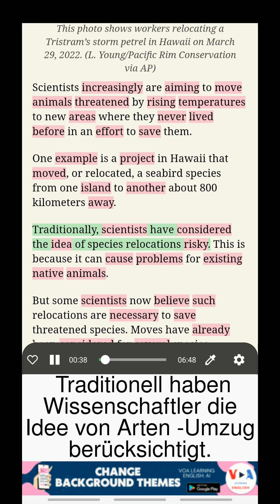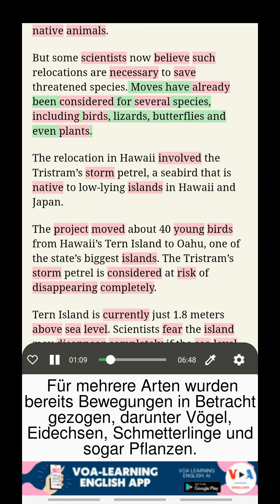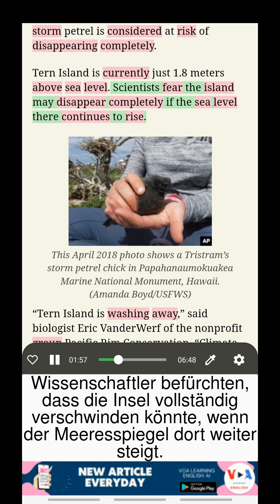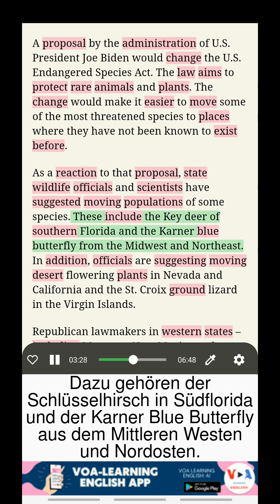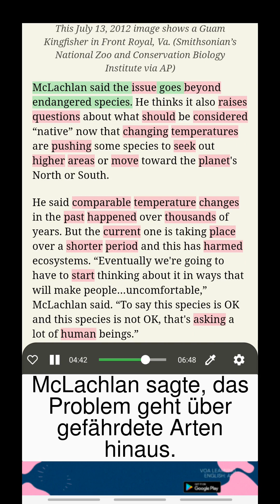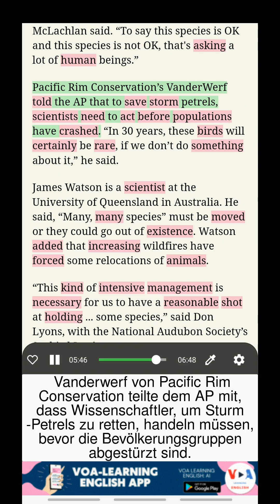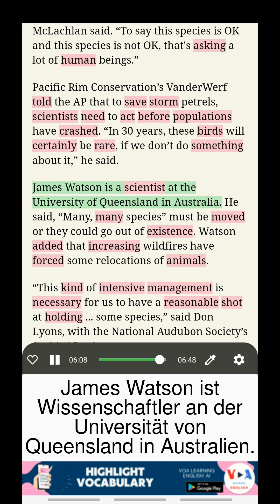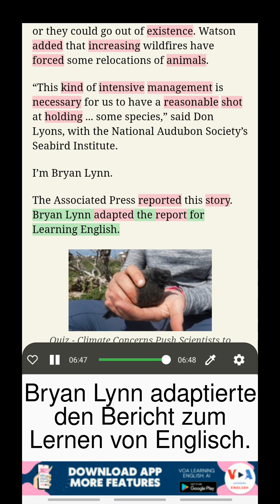Englisch lernen mit VOA: Klimabedenken zwingen Wissenschaftler dazu, Arten in neue Gebiete zu v...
Englisch lernen mit zweisprachigen Untertiteln
Titel: Klimabedenken zwingen Wissenschaftler dazu, Arten in neue Gebiete zu verlegen (Climate Concerns Push Scientists to Move Species to New Areas)
Wissenschaftler sagen nun, dass die Umsiedlung einiger Tiere in neue Gebiete, in denen sie vorher nie existierten, notwendig ist, um ihr Verschwinden zu verhindern. Auf Hawaii verlegen Wissenschaftler Vögel von einer Insel auf eine andere, 800 Kilometer entfernt.

VOA-NACHRICHTEN hören, Englisch lernen mit Übersetzung, Vokabular im Kontext studieren, Englisch lernen mit doppelter Untertitelung

Entsperren Sie diese erstaunlichen Funktionen, indem Sie unsere App über den folgenden Link herunterladen